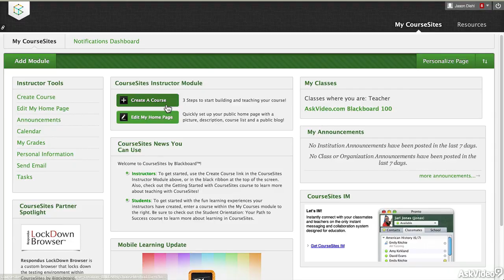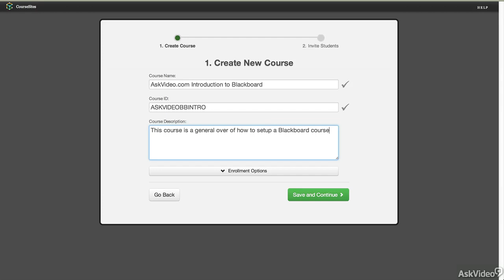Blackboard Learn 101: Introduction To Blackboard - 1. Create a Course in CourseSites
Blackboard Learn 101: Introduction To Blackboard by Jason Diehl
Video 1 of 25 for Blackboard Learn 101: Introduction To Blackboard

Have you been too busy teaching to master your school's Blackboard system? Well, then youre in luck! This course is designed with the busy teacher in mind. It covers all the basics to get you up to speed and developing/refreshing your curriculum materials in very little time!

After the initial setup procedures, you take a look at how to create class areas and content either with or without the handy WYSIWYG editor. Next you see how to add more complex and varied multimedia content like images, audio and even videos! You also get to see how to add and create all-important lesson plans and syllabi! By the end of this course you'll know how to create and add all types of kinds of content into your lessons including exciting mashups like SlideShare Presentations, Google Documents and even Youtube videos!

So get started today by watching this course in our growing collection of Blackboard courses!